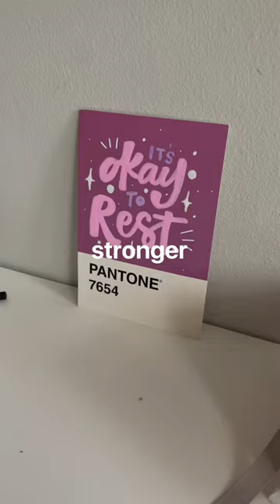It’s ok to rest 🫶